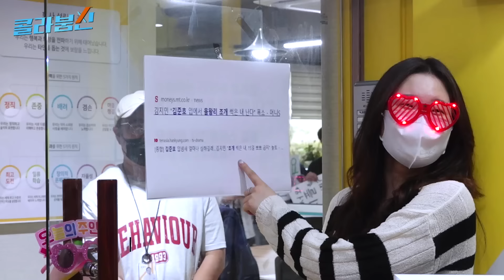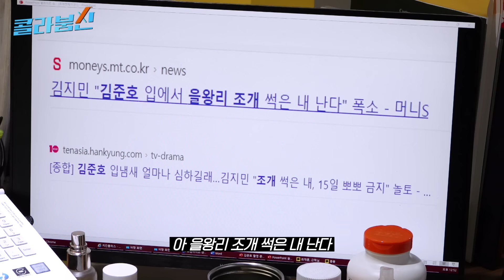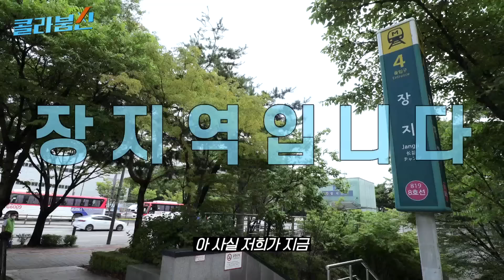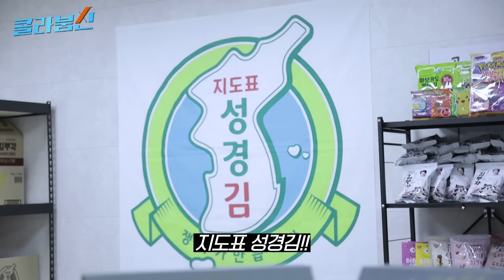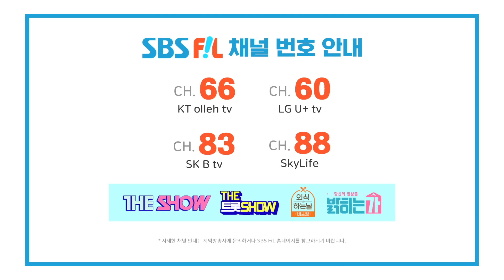잘생김 묻은 치킨이라고?! 우주최초! 치킨플러스X지도표 성경김 콜라보 김 치킨 탄생! [콜라붐신] EP.4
치킨 50마리 이벤트 참여👇👇👇
최초공개‼ 국내최초! 우주최초! 세계최초!
듣도 보도 못한 ✨ 신상 치킨 `킹부각치킨'의 탄생 ✨

콜라붐신이 준비한 ★킹부각치킨 50마리 이벤트★ 👇

당장 맛보고 싶다면 커뮤니티 게시판 누르기

치킨 to the 김 to the 킹부각치킨!
입에 짝짝 달라붙는 색다른 메뉴에 동공 확장!

국내 최초 기업 짝짓기 프로젝트 ‹콜라붐신›
목요일 오후 5시 공개!

※ 지나친 비방 및 인신공격성 댓글은 삭제 조치 될 수 있습니다.